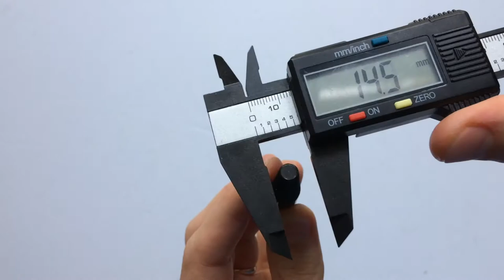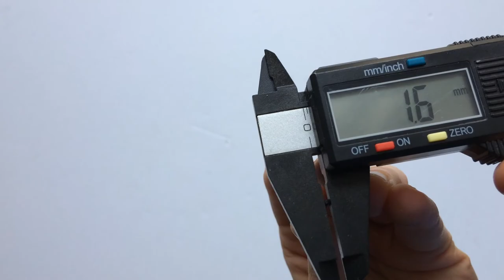Unior 778/4 Törtcsavar Kiszedő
Törött menetesszárak és csavarok eltávolítására használható csavarkihajtó szerszám, 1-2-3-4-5 és 6-os méretben.